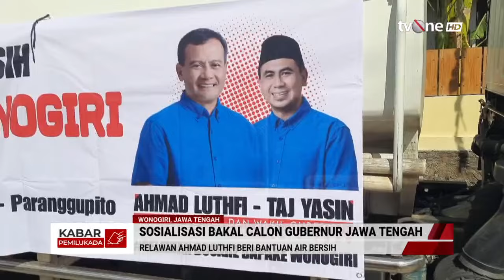[FULL] Kabar Pilkada (16/09/2024) | tvOne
Kabar Pemilu, - [FULL] Kabar Pilkada (16/09/2024) | tvOne

PEMILU01
GUS01